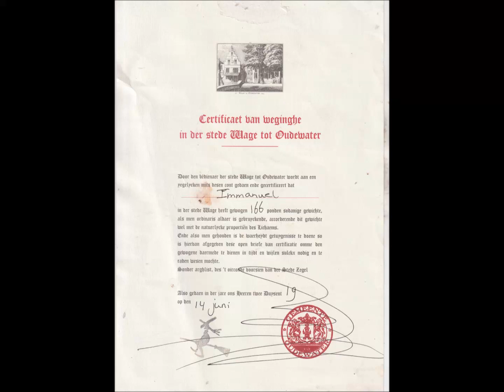Video #2325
Certificaet van weginghe in der stede Wage tot Oudewater

June 14, 2019, Oudewater

Creator: IUF van Yzerlooy